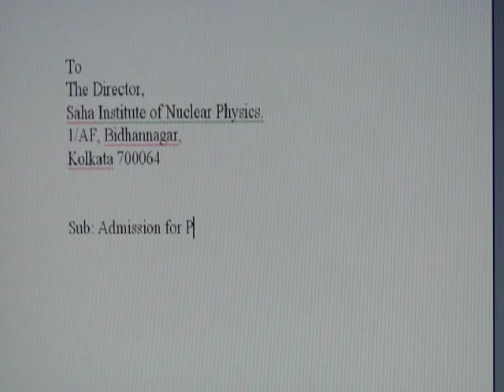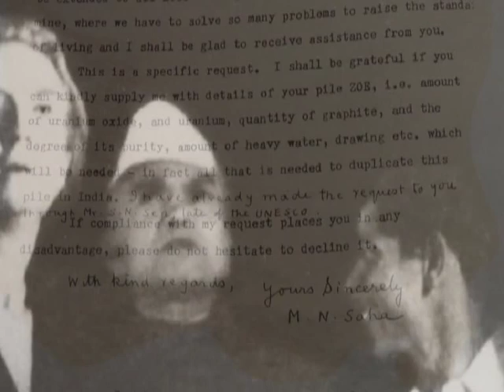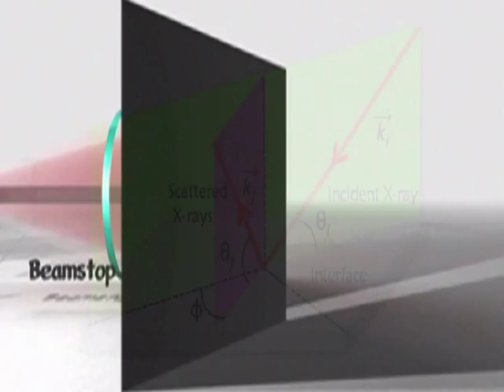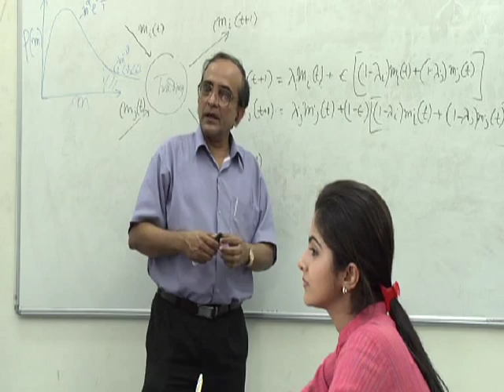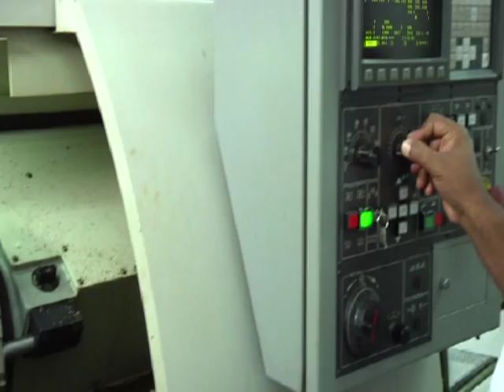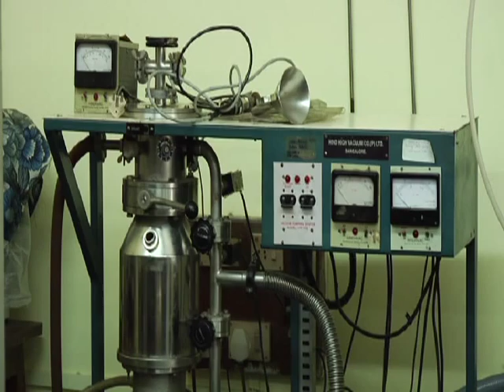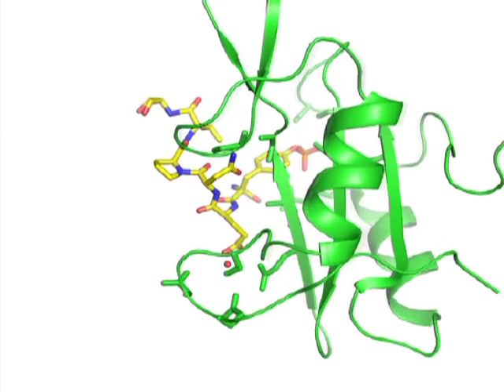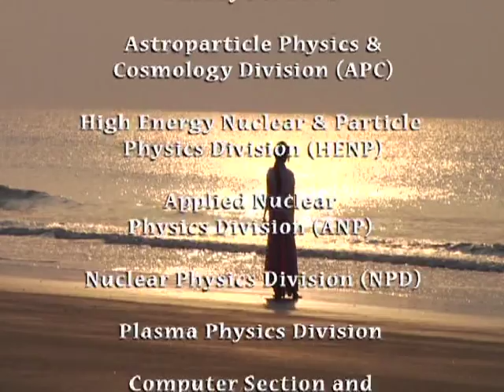Inspiration - A film by Goutam Ghose on Saha Institute of Nuclear Physics, Kolkata